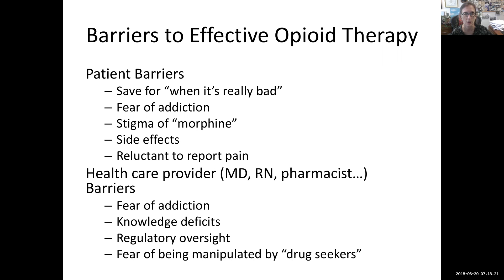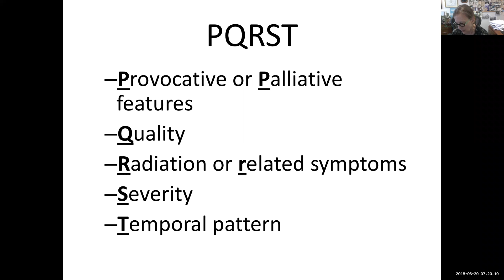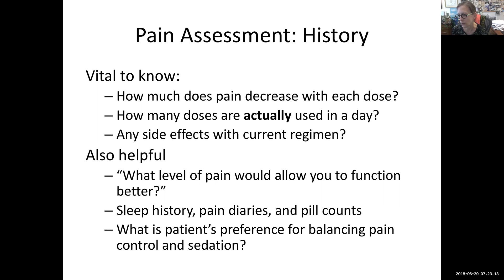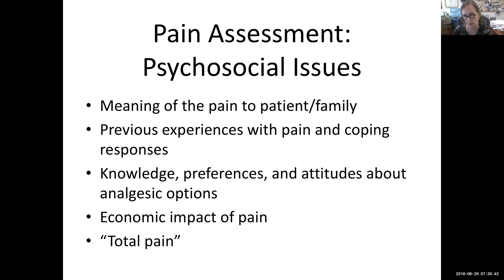Pain Management in Serious Illness Palliative Care Module 1|Health4TheWorld Academy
H4TW welcomes Dr. Diane E. Meier, Professor of Geriatrics and Palliative Medicine at Mount Sinai in New York City. Dr. Meier devotes her discussion to opioid pharmacotherapy. She begins with pain assessment while providing information for commonly misused terms such as dependence, tolerance and addiction. Meier then provides helpful information for clinicians, including dose conversion amongst opioid drugs and management of opioid-induced side effects.